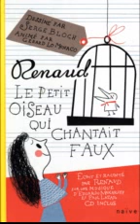renaud Le petit oiseau qui chantait faux